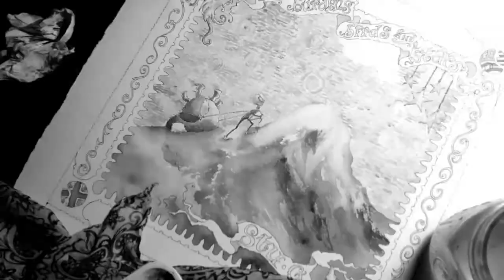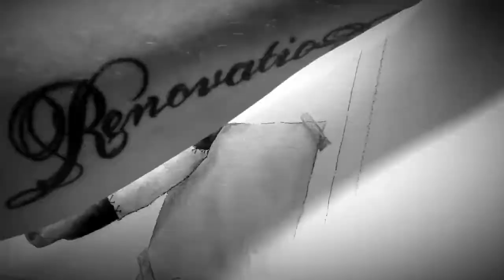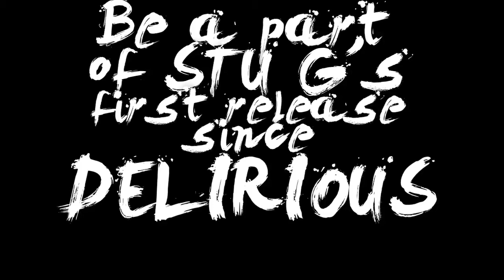Creating the Art: Of Burdens, Birds and Stars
A time-lapse featuring artist Cory Basil creating the art used for the upcoming release from Stu G of Delirious? fame -- which will be internationally sold on Vinyl, Digital and Compact Disc.

to be a part of Stu G's first solo release.
to find out more about artist/author Cory Basil.